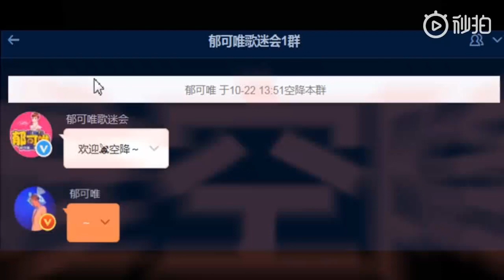【郁可唯 Yisa Yu】空降微博粉絲群語音全紀錄~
怕是只喝了假酒，徹底放飛自我的老肥兔了~~